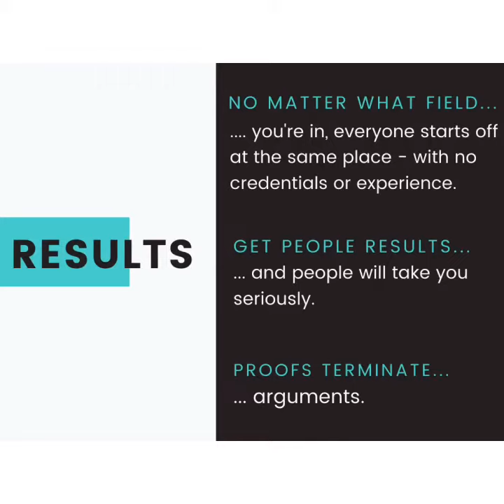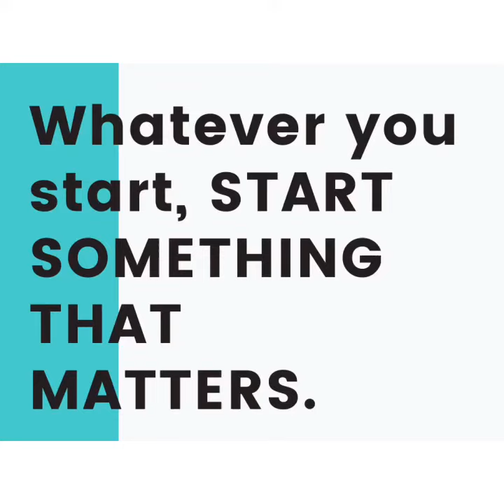How To Be An Expert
What do you do when you have no experience?

If you’ve ever felt like a fraud...

If you’ve ever felt like you aren’t smart enough...

If you’ve ever felt like what qualifications or bragging rights do you have to speak on a certain topic...

Then I believe these suggestions on what it really takes to be an expert will help:

Have a beautiful day. YOUR GREATNESS IS VERY SURE 👍💯